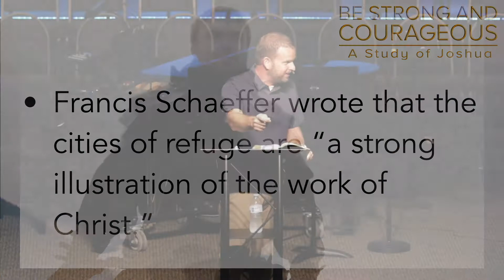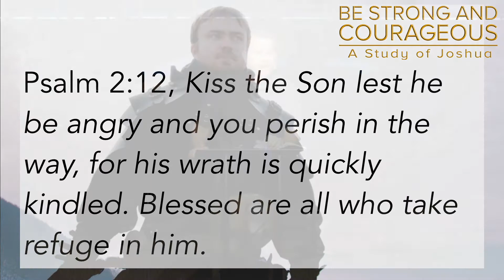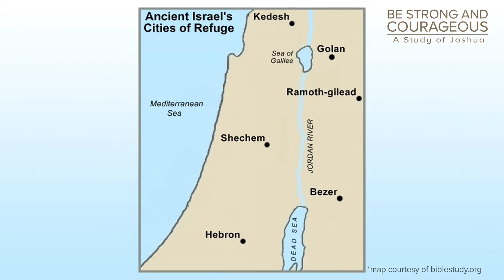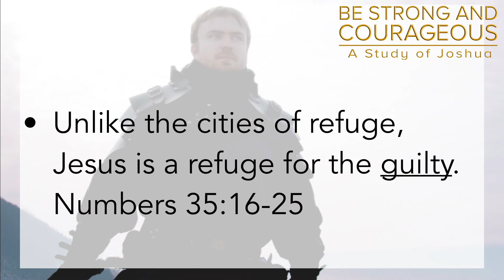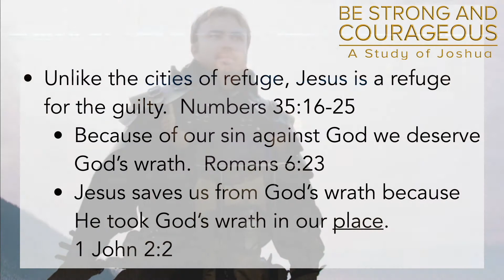Our Refuge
Longview Point Baptist Church's mission is to expand His Kingdom across the street and around the world through gospel-centered preaching, discipleship, worship, and fellowship.